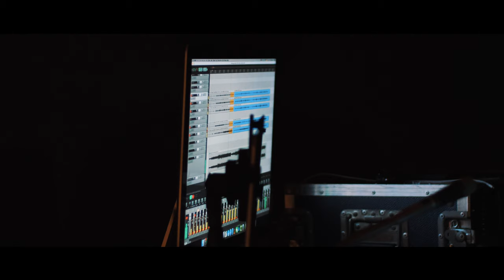TRAILER - Recordingsession 2020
Ein kleiner Vorgeschmack zu meiner Aufnahmesession in der TV Halle in Heuchlingen.
Eine Woche haben wir Schlagzeugaufnahmen  gemacht, mit dem Raum experimentiert, verschiedene Aufnahmetechniken probiert und natürlich Videos gedreht.
Bald ist es soweit und ihr bekommt was auf die Ohren.

Vielen Dank an alle Beteiligten, die diese mega Aktion möglich gemacht haben!
Danke an:
Guido BenkArt
Thomas Schmid
Wolfgang Lück
Tim Suske
Frederik Abele
Florian Kufner
dem Spontanen Besuch von Artiom
Turnverein Heuchlingen

🎥 - Frederik Abele